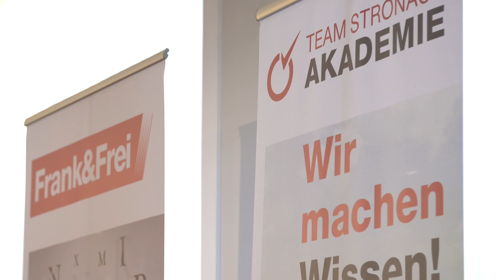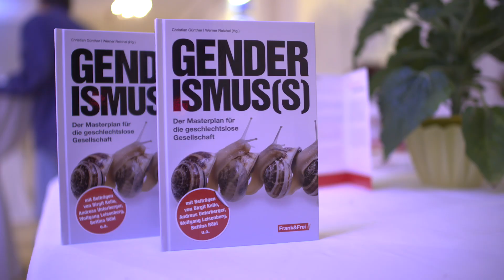Sommerfest der Team Stronach Akademie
Eindrücke vom Sommerfest am 30.Juli 2015, bei dem die Team Stronach Akademie ihren  Verlag Frank&Frei und dessen erstes Buch, "Genderismus(s) - Der Masterplan für die geschlechtslose Gesellschaft",  präsentiert hat.